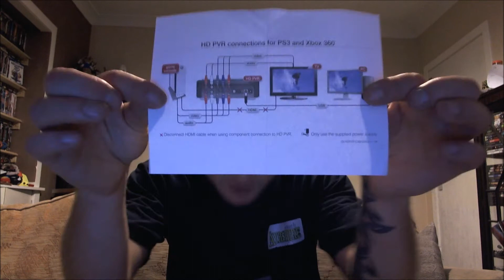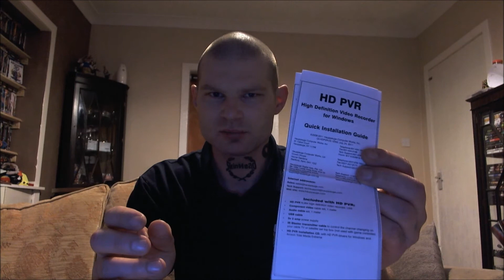Unboxing odc. 1 HD PVR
Unboxing cudnego urzadzonka umozliwiajacego nagrywanie w jakosci HD 1080i wszystkiego tego co jest na ekranie naszego TV. Game play z konsoli do gier, to co ogladamy poprzez nasz dekoder satelitarny itd... Najlepsze urzadzenie do tego typu zadania.